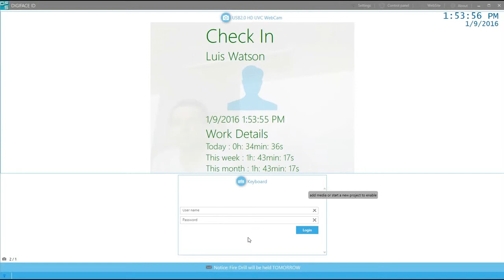DigiFaceID: face recognition interface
DigiFaceID interface